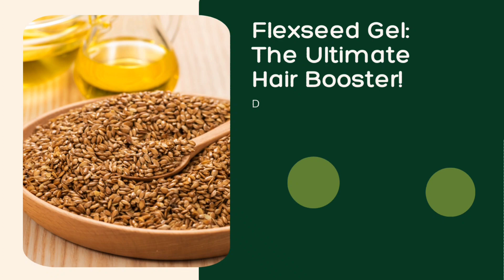How to do DIY for Flaxseed gel at home?